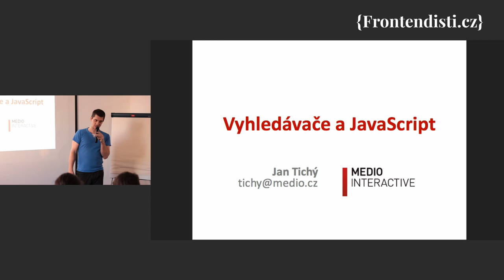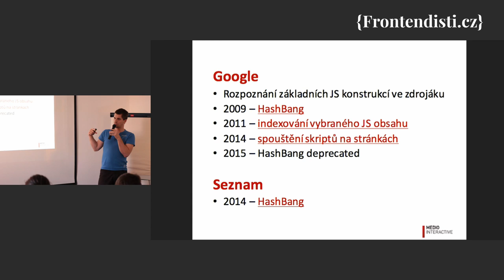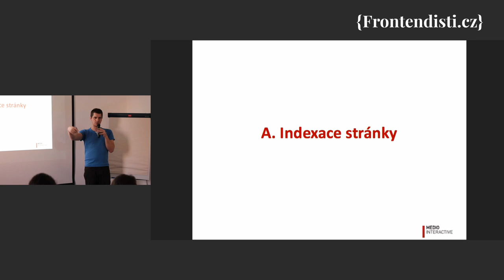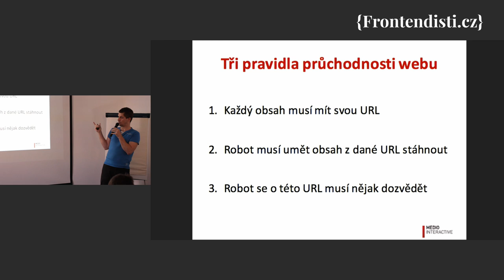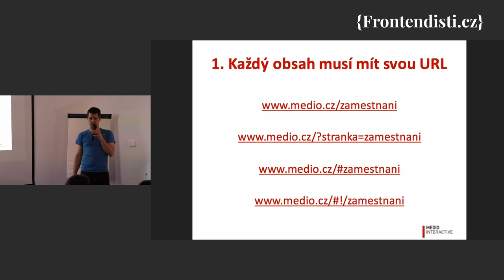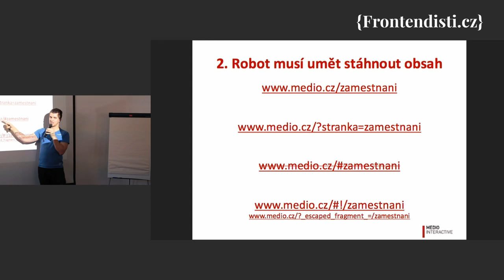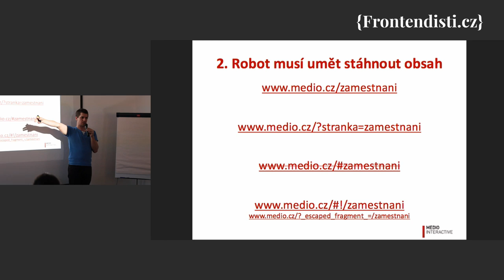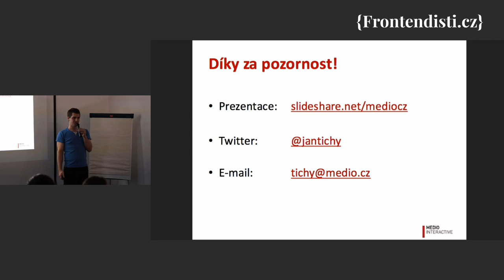Jan Tichý: Vyhledávače a Javascript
Jak udělat pěkný moderní web a přitom si ho nesestřelit z výsledků vyhledávání? Kde jsou hranice užití JavaScriptu, aby vyhledávačům nevadil? Jak udělat stránky průchozí pro vyhledávače? A co crawlery a Ajax? Je hashbang spása pro indexaci ajaxových webů, nebo slepá a dávno překonaná cesta? Jaký je rozdíl mezi Googlem a Seznamem v procházení a spouštění JavaScriptu?